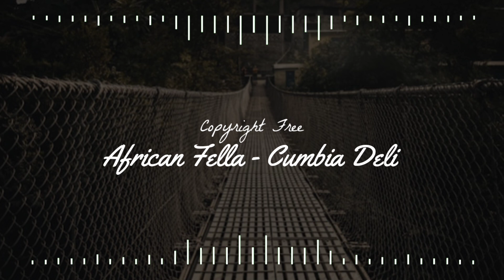African Fella - Cumbia Deli | No Copyright Music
ATur Music is a Channel reapload music from many genres and singers.

Music:

Title
African Fella

Artist
Cumbia Deli

Genre
Pop

Mood
Bright

The music in this video comes from the YouTube Audio Library and is copyright-free to use. This videos does not intend to violate copyright or anything else.

Thanks:)